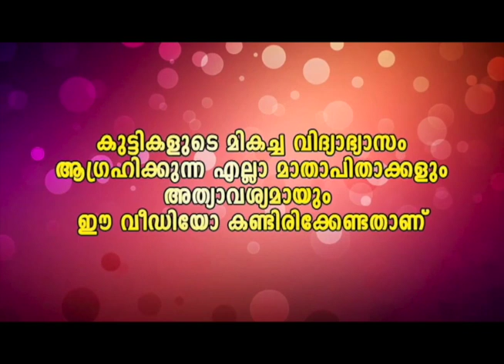ഗൗരവമുള്ള ഒരു വിഷയത്തെ ഇത്ര കോമഡിയായിട്ടാണോ അവതരിപ്പിക്കുന്നത്